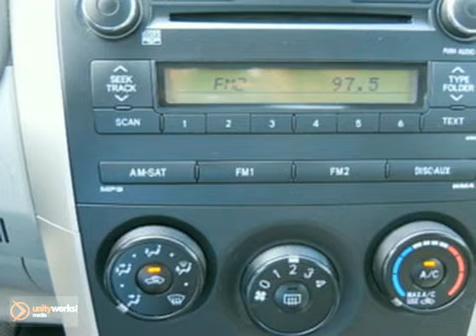2010 Toyota Corolla AZ372408P in Houston Bellaire, TX SOLD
SOLD - If you are looking for real value on a great used car, Fred Haas Toyota Country invites you to come in and test drive this 2010 Toyota Corolla, stock# AZ372408P. We are conveniently located near Houston Bellaire, TX and known for our great selection, reliability and quality. Come take a look at this 2010 Toyota Corolla today.

22435 Tomball Parkway
Houston Bellaire TX, 77070

Fred Haas Toyota Country is a leading Houston Toyota Dealer. Not only does Fred Haas Toyota Country have a great reputation in Houston, but also the surrounding Texas communities including; Dallas, Bellair, Sugar, Pasadena, Channelview, Baytown, Conroe and Spring.

Customers continue to come back to Fred Haas Toyota Country because of our Low Prices on Toyota Models and Pre-Owned Vehicles, Friendly -- Hassel Free Environment, Convenience, and Customer Service!

From everyone here at Fred Haas Toyota Country, thanks for visiting and we hope to see you soon!